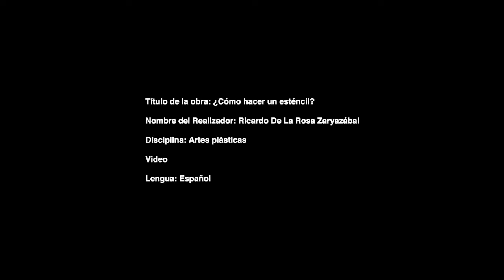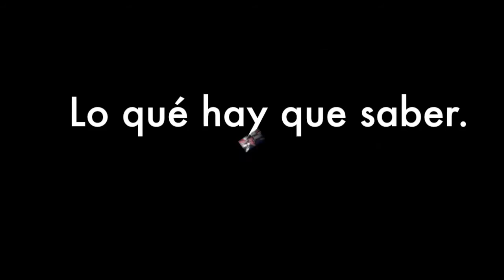¿Cómo hacer un esténcil? - RICARDO DE LA ROSA ZARYAZÁBAL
Desarrollar el aprendizaje necesario en el espectador para poder elaborar un esténcil o plantilla de estarcido para reproducir imágenes de una forma fácil y sencilla.